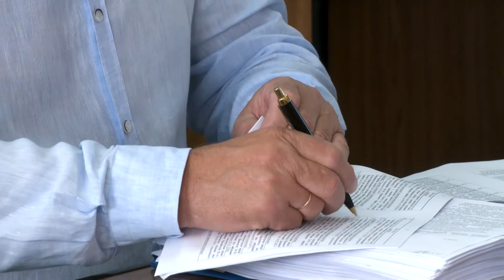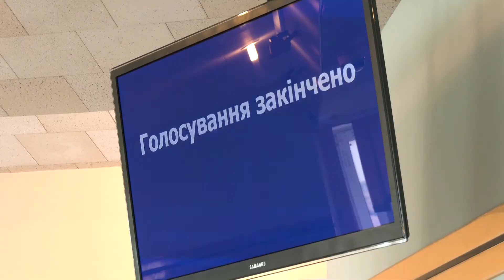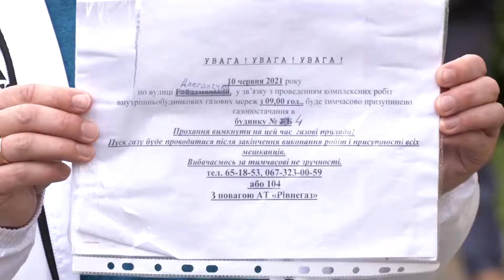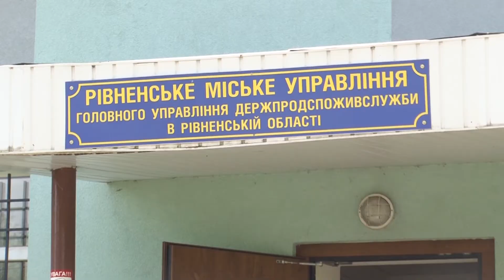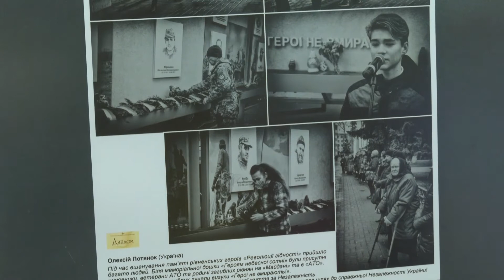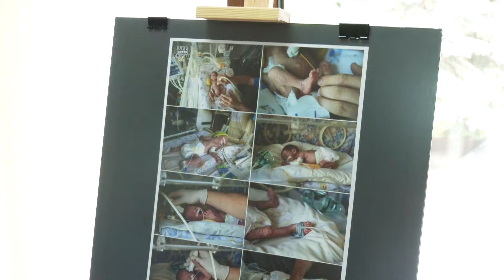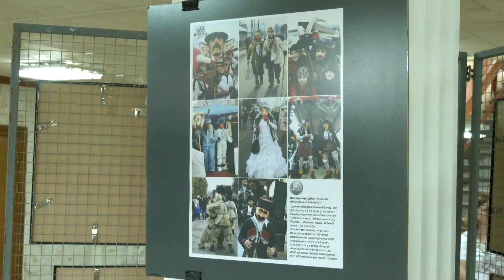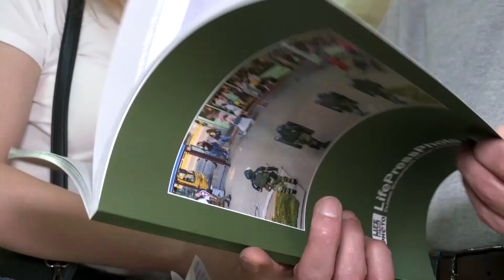Новини Рівного та області за 10 червня 2021 року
Друзі, підбиваємо підсумок свіжих новин Рівного від 10-го червня. Далі ми розповімо про таке:
- Чи успішно пройшла 2 сесія VIII скликання міськради Рівного?;
- Рівняни пікетують проти відключення газу;
- Чому здорожчали черешні на Рівненських ринках?;
- У Рівному підбили підсумки 7-го Міжнародного конкурсу фоторгафії;
- Рівненська Арт-галерея дивує роботами відомих художників.